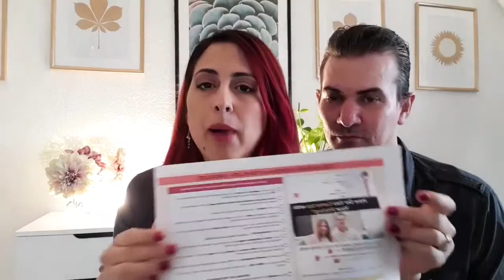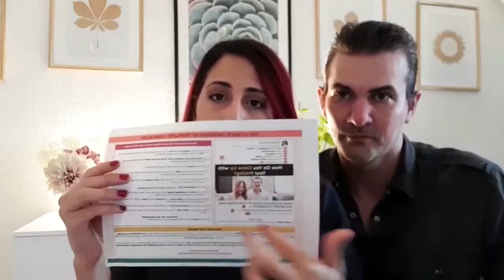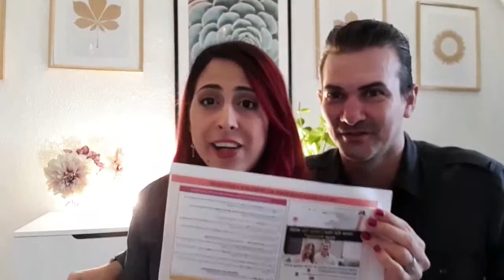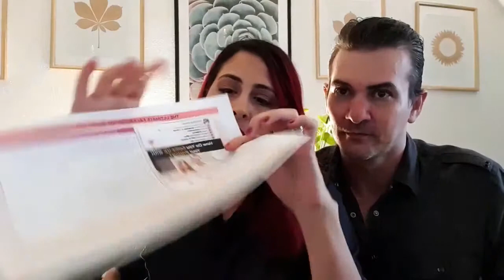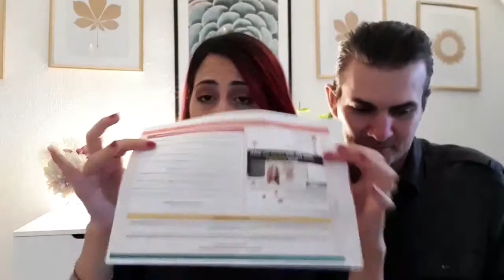The Ultimate Facebook Ad Template and Checklist with Dayhanna Acosta and Peter Nagy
On this CafecitoTime episode we're talking about FacebookAds !

Get your Ultimate Facebook Ad Template + Checklist to learn how to write Facebook Ads that convert.

Join us for our CafecitoTime on Facebook and Instagram Live every Tuesday at 9:30 am PST, 12:30 pm EST/ 6:30 pm CEST. We talk about money, mindset, marketing, motivation and mental health.